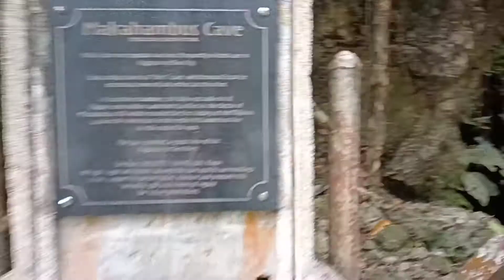small cave at cagayan de oro city,